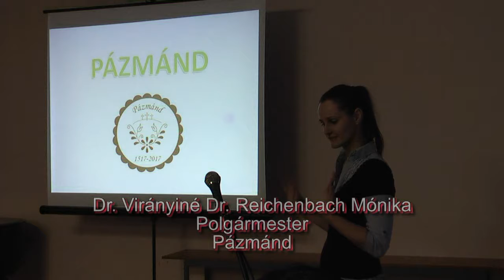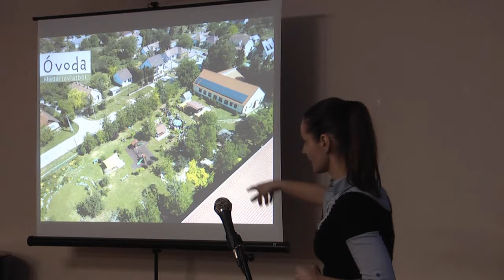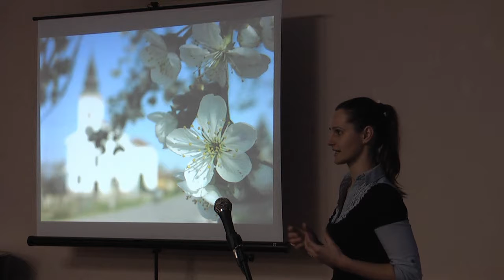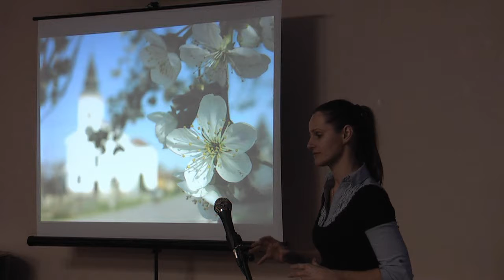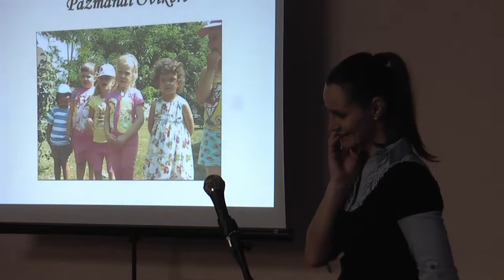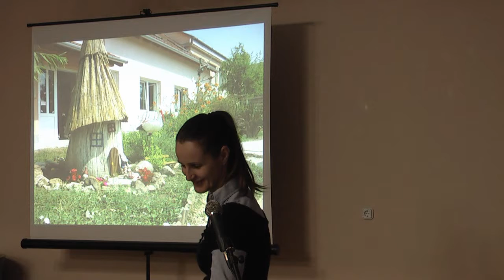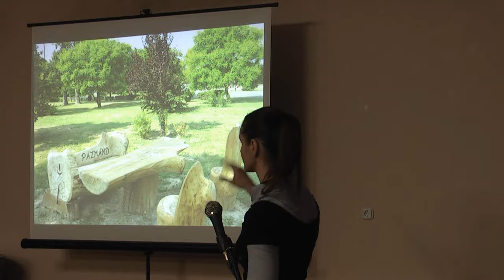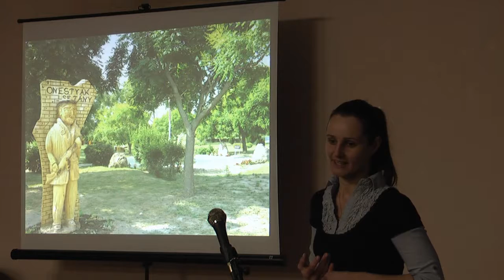SúrTV 2018. 02. 21. Virágos Magyarország Pázmánd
A " Virágos Magyarország " környezetszépítő verseny 2017. évi tapasztalatairól tartott értékelő rendezvény volt Súron.